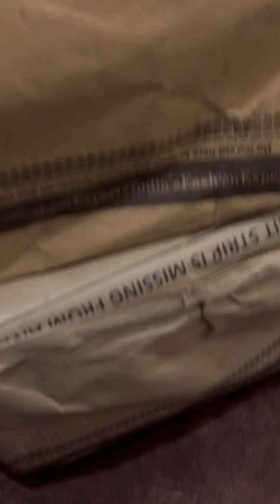Yummy Rice Ki Kheer 😋 | Myntra Sale